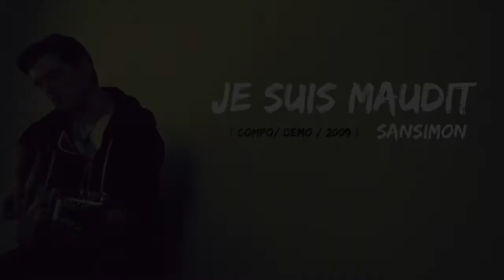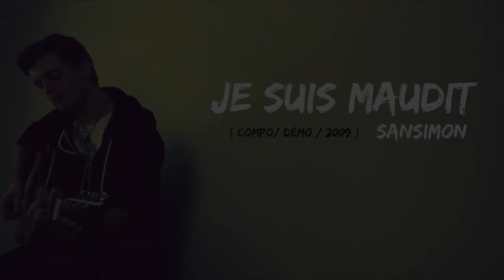Je suis maudit - Paul ( Compo / Démo / 2009 )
Salut tout le monde ! Aujourd’hui, j’ai voulu partager avec vous une composition que j’ai écrite et composé en 2009 déjà ! Je trouvais dommage de garder cette chanson dans un tiroir sans vous en faire profiter. « Je suis Maudit » est le titre de ma composition, C’était au départ une mini chanson que je chantais pour m’amuser et par la suite je suis allé l’enregistré dans un petit studio. Un personnage qui n’a pas beaucoup de chance, j’aime bien écrire ce genre de chanson. N’hésitez pas à me dire si vous avez aimé en commentaire ! Si vous voulez entendre d’autres compositions !

Pour les autres réseaux il suffit de chercher sansimon ou @paulsansimon

Je suis maudit - SANSIMON
( Compo / Démo / 2009 )
Paroles:

Dès l’œil ouvert
Je suis en enfer
Je trébuche et m’arrêté
Je me cogne la tête
J’ai des bleus plein le corps
Cicatrices sur ma peau
Des bosses sous mon chapeau

Dès l’pied par terre
Je suis tout à l’envers
Fa Sol j’prendrai le droit
De mettre a l’endroit
Pansements au visage
Crème anti douleur
Pansements au visage
De toutes les couleurs

Je suis maudit
C’est la faute à Betty
Le cœur a l’envers
Marie me prend les nerfs
Je suis maudit
Rosy est trop jolie
J’suis tout a l’enver
J’ai vu Lucie hier

Les pansements de couleur
Font fuir les jolie cœurs
Même la fée carabosse
S’enfuit a mon approche
Pour les bleus de mon cœur
Sous mon chapeau des bosses
Qui font rire les gosses

Pour un jour aller mieux
Faudrait fermer les yeux
Sur Betty et Marie
Et sur les autres aussi
En attendant ce jour
Je tomberai encore
Je rêverai toujours
Me relev’rai plus fort

(instru)

Je suis maudit
Maris me prend les nerfs
Je suis maudit